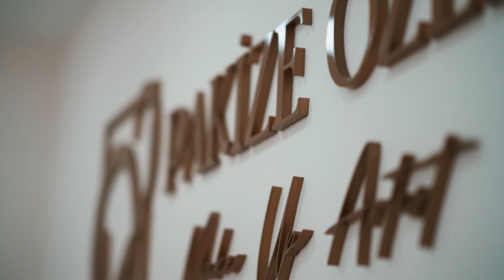Nilay + Emre (Denizli - 2022) Düğün Hikayesi